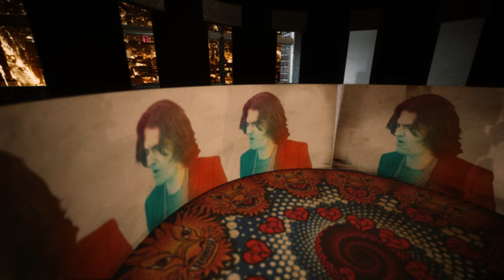GEORGE ADRIAN: "HOW DO YOU KNOW" - OFFICIAL MUSIC VIDEO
From the album "Road Trip" available now! Directed & Edited by Robert Saitzyk

"Road Trip" is a sophisticated and layered project that couples the moods and textures of his film and television work with the passion and storytelling of George Adrian’s singer songwriting background.